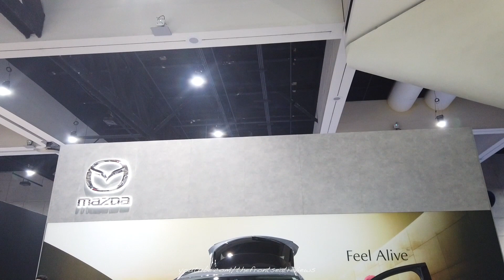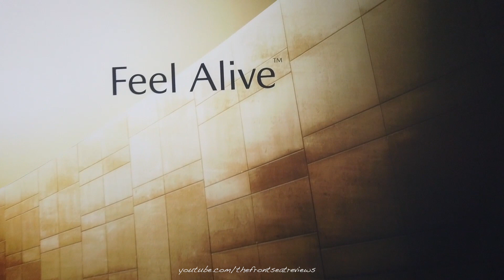2020 Mazda CX-30 - Exterior and Interior Walkaround - 2020 San Diego Auto Show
Today we review this 2020 Mazda CX-30. We hope you enjoy this detailed walk around of the 2020 Mazda CX 30.